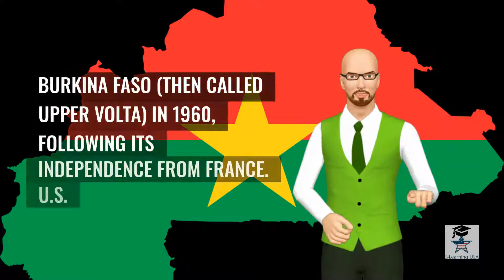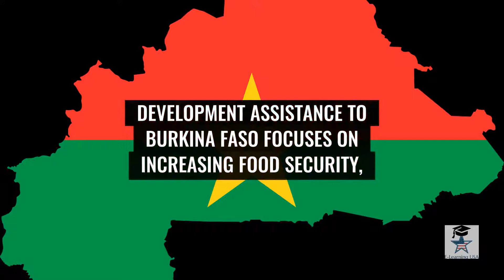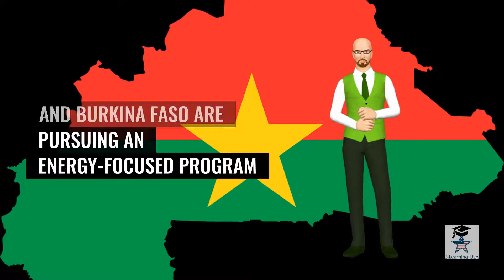Burkina Faso - U.S. State Department Burkina Faso Fact Sheet - World Facts Club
Read and listen to the adapted Burkina Faso U.S. State Department Fact Sheet from 2021 in easy-to-understand American English to improve your knowledge about world facts as well as increase your American English comprehension. where you can learn about and discuss various issues happening in different countries of the world and increase your American English communication skills as well.